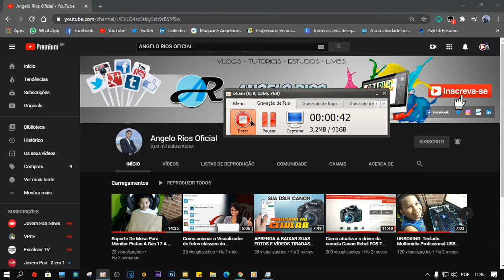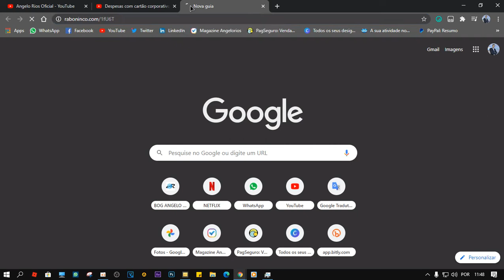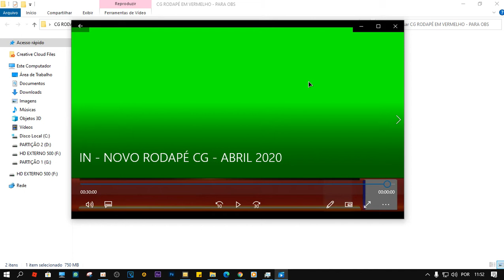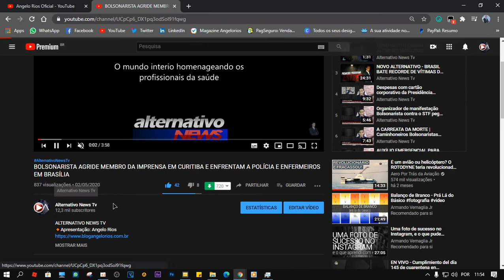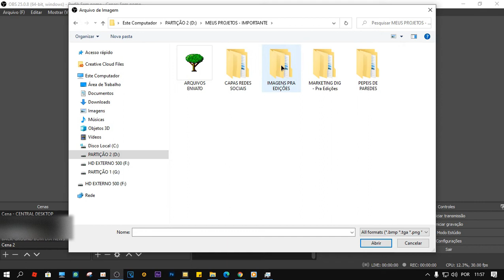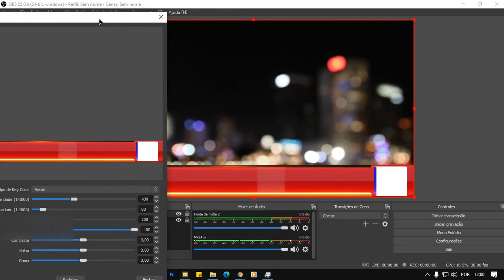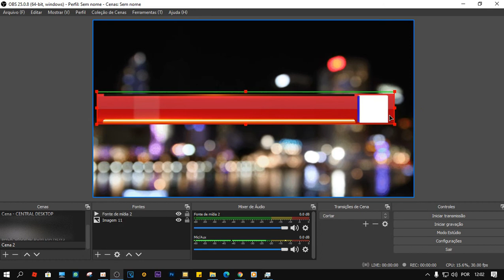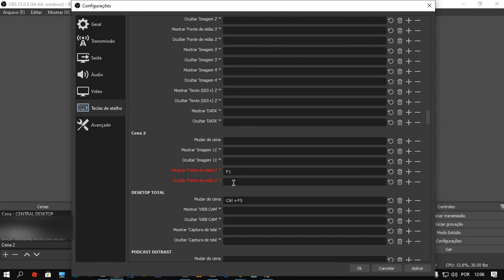COMO ADICIONAR RODAPÉ [LOWER THIRD] COM TEXTO MANCHETE NA SUA CENA NO OBS - PARTE 01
LINK DA ARTE PARA RODAPÉ